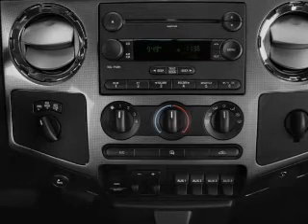2008 Ford F-250 - Longview TX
Year: 2008
Make: Ford
Model: F-250
Trim: Lariat
Engine: 6.4 liter 8 cylinder 32 valve
Transmission:
Color: Black
Mileage: 45489
Address:
800 East Hwy 31